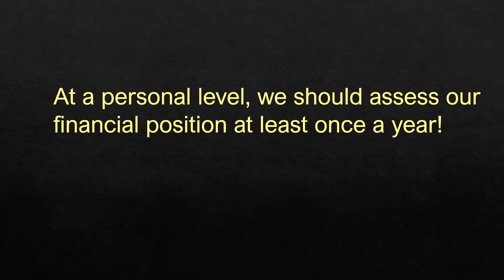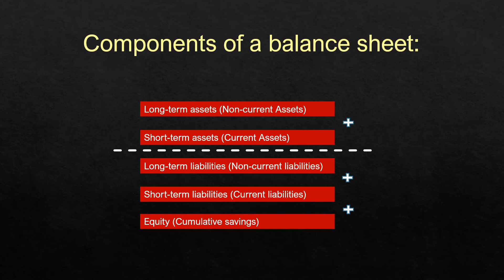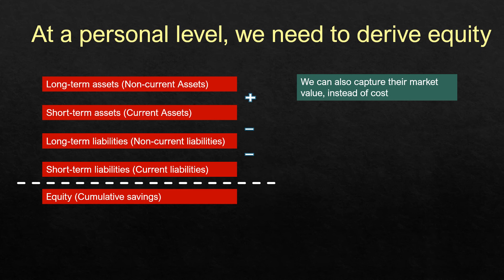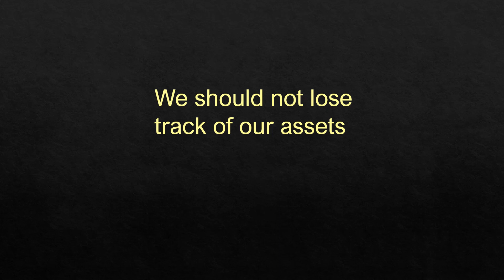Do you prepare your personal balance sheet at the end of every year?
At a personal level, we are not required to keep books of accounts and prepare financial statements. It is, however, worthwhile preparing a balance sheet at the end of every year.